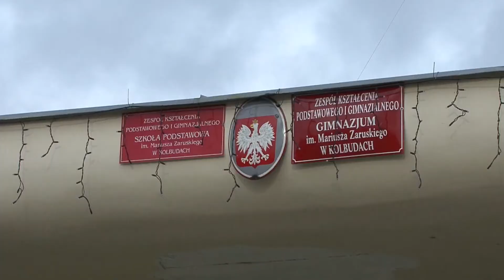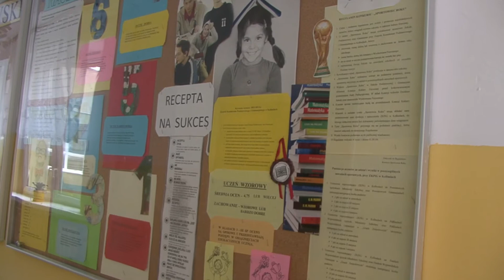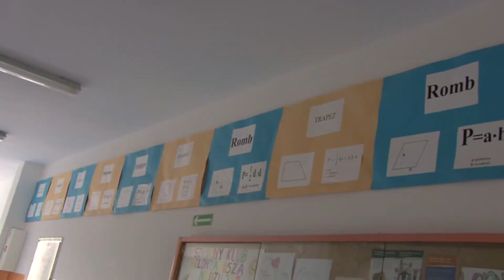Zdolna młodzież w Kolbudach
Stypendia, stypendyści, nagrody, za dobrą naukę, osiągnięcia artystyczne i wzorowe zachowanie. Wójt Gminy Kolbudy każdego roku docenia zdolności i ciężką pracę młodzieży, zarówno za dobrą naukę jak i zdolności artystyczne, sportowe, muzyczne i wiele innych.

a takze

Bezpieczne drogi - zakończono tegoroczny etap modernizacji w Powiecie Gdańskim